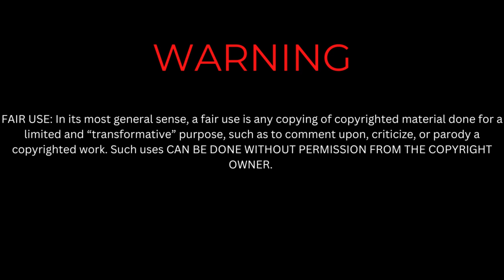LEO DIAZ DESCOJONA A MAYRA LOPEZ MULERO Y FERDINAND PEREZ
Leo Diaz sin las terminator de La Comay descojono a Mayra Lopez Mulero y Ferdinand Perez de Jugando Pelota Dura en una mega epica d3scarga.